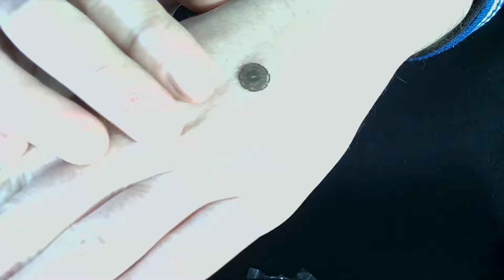TEMPEST el deseado. Vaporizadores de bolas a otro nivel📈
Se ha hecho de rogar pero parece que las primeras unidades empezarán pronto a distribuirse. Hemos hablado mucho de este artilugio y tenemos una larguísima lista de compra conjunta en el grupo para comprarlo, pero en este vídeo vamos a verlo en detalle😈

Un vaporizador que ha hecho de lo fácil complicado. Hemos dicho en muchas ocasiones que los sistemas de bolas son una manera sencilla de tener un buen sabor y gran extracción por poco dinero, pero la gente de Mad Heaters se ha empeñado en demostrar que hasta los sistemas de bolas se pueden hacer complicados. ¿Habrá salido bien el invento?😏

0:00   introducción
1:51   demontaje y piezas
35:07 uso con el Reload
37:25 compatibilidad de stems
47:04 carga
53:38 nubes!!
58:00 ABV
59:02 Wand e induction heaters
1:17:13 conclusiones